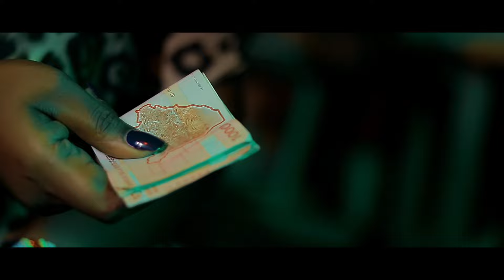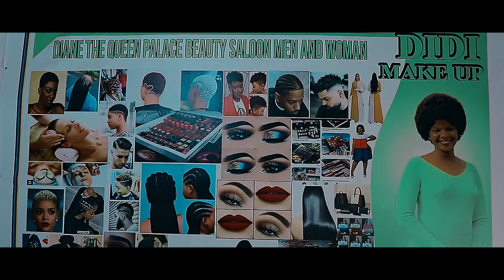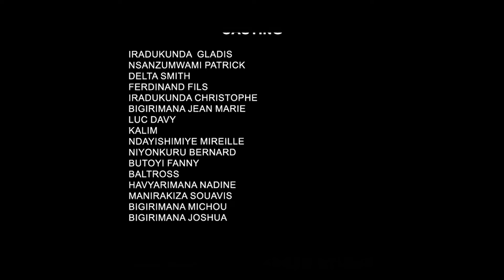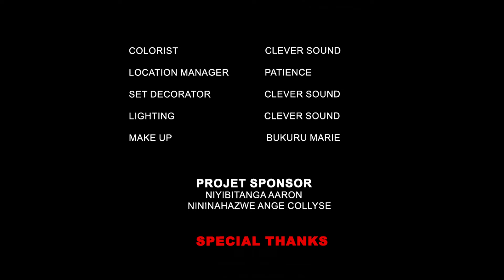BROKEN HEART SERIES _PART 2